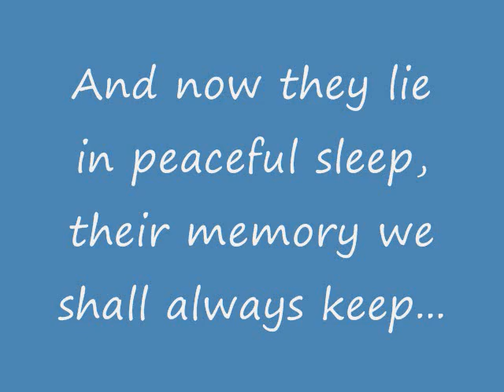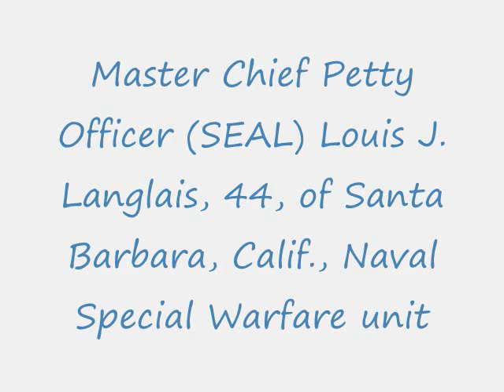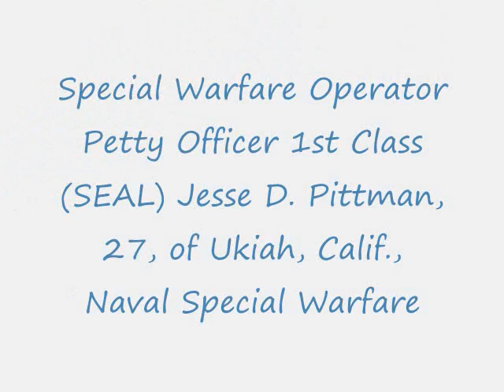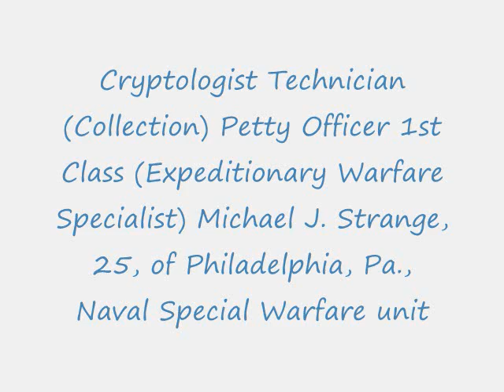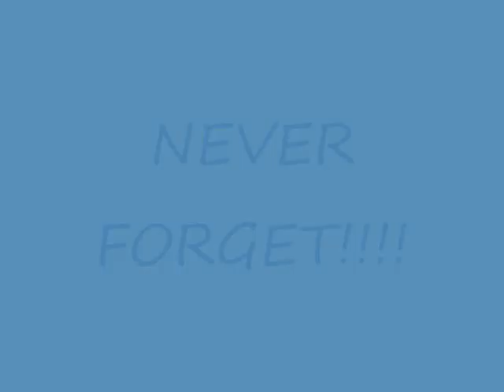8-06-11 Never Forget! Tribute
Lt. Cmdr. (SEAL) Jonas B. Kelsall, 32, of Shreveport, La., Special Warfare Operator, Naval Special Warfare unit

Special Warfare Operator Chief Petty Officer (SEAL) Robert J. Reeves, 32, of Shreveport, La., Naval Special Warfare unit

Master Chief Petty Officer (SEAL) Louis J. Langlais, 44, of Santa Barbara, Calif., Naval Special Warfare unit

Special Warfare Operator Senior Chief Petty Officer (SEAL) Thomas A. Ratzlaff, 34, of Green Forest, Ark., Explosive Ordnance Disposal Technician, Naval Special Warfare unit

Senior Chief Petty Officer (Expeditionary Warfare Specialist/Freefall Parachutist) Kraig M. Vickers, 36, of Kokomo, Hawaii, Naval Special Warfare unit

Special Warfare Operator Chief Petty Officer (SEAL) Brian R. Bill, 31, of Stamford, Conn., Naval Special Warfare unit

Special Warfare Operator Chief Petty Officer (SEAL) John W. Faas, 31, of Minneapolis, Minn., Naval Special Warfare unit

Special Warfare Operator Chief Petty Officer (SEAL) Kevin A. Houston, 35, of West Hyannisport, Mass., Naval Special Warfare unit

Special Warfare Operator Chief Petty Officer (SEAL) Matthew D. Mason, 37, of Kansas City, Mo., Naval Special Warfare unit

Special Warfare Operator Chief Petty Officer (SEAL) Stephen M. Mills, 35, of Fort Worth, Texas, Naval Special Warfare unit

Explosive Ordnance Disposal Technician Chief Petty Officer (Expeditionary Warfare Specialist/Freefall Parachutist/Diver) Nicholas H. Null, 30, of Washington, W.Va., Naval Special Warfare unit

Special Warfare Operator Chief Petty Officer (SEAL) Heath M. Robinson, 34, of Detroit, Mich., Naval Special Warfare unit

Special Warfare Operator Petty Officer 1st Class (SEAL) Darrik C. Benson, 28, of Angwin, Calif., Naval Special Warfare unit

Special Warfare Operator Petty Officer 1st Class (SEAL/Parachutist) Christopher G. Campbell, 36, of Jacksonville, N.C., Naval Special Warfare unit

Information Systems Technician Petty Officer 1st Class (Expeditionary Warfare Specialist/Freefall Parachutist) Jared W. Day, 28, of Taylorsville, Utah, Naval Special Warfare unit

Master-at-Arms Petty Officer 1st Class (Expeditionary Warfare Specialist) John Douangdara, 26, of South Sioux City, Neb., Naval Special Warfare unit

Cryptologist Technician (Collection) Petty Officer 1st Class (Expeditionary Warfare Specialist) Michael J. Strange, 25, of Philadelphia, Pa., Naval Special Warfare unit

Special Warfare Operator Petty Officer 1st Class (SEAL/Enlisted Surface Warfare Specialist) Jon T. Tumilson, 35, of Rockford, Iowa, Naval Special Warfare unit

Special Warfare Operator Petty Officer 1st Class (SEAL) Aaron C. Vaughn, 30, of Stuart, Fla., Naval Special Warfare unit

Special Warfare Operator Petty Officer 1st Class (SEAL) Jason R. Workman, 32, of Blanding, Utah, Naval Special Warfare unit

Special Warfare Operator Petty Officer 1st Class (SEAL) Jesse D. Pittman, 27, of Ukiah, Calif., Naval Special Warfare

Special Warfare Operator Petty Officer 2nd Class (SEAL) Nicholas P. Spehar, 24, of Saint Paul, Minn., Naval Special Warfare

Chief Warrant Officer David R. Carter, 47, of Centennial, Colo. He was assigned to the 2nd Battalion, 135th Aviation Regiment (General Support Aviation Battalion), Aurora, Colo., U.S. Army

Chief Warrant Officer Bryan J. Nichols, 31, of Hays, Kan. He was assigned to the 7th Battalion, 158th Aviation Regiment (General Support Aviation Battalion), New Century, Kan., U.S. Army

Sgt. Patrick D. Hamburger, 30, of Lincoln, Neb. He was assigned to the 2nd Battalion, 135th Aviation Regiment (General Support Aviation Battalion), Grand Island, Neb., U.S. Army

Sgt. Alexander J. Bennett, 24, of Tacoma, Wash. He was assigned to the 7th Battalion, 158th Aviation Regiment (General Support Aviation Battalion), New Century, Kan., U.S. Army

Spc. Spencer C. Duncan, 21, of Olathe, Kan. He was assigned to the 7th Battalion, 158th Aviation Regiment (General Support Aviation Battalion), New Century, Kan., U.S. Army

Tech. Sgt. John W. Brown, 33, of Tallahassee, Fla., U.S. Air Force

Staff Sgt. Andrew W. Harvell, 26, of Long Beach, Calif., U.S. Air Force

Tech. Sgt. Daniel L. Zerbe, 28, of York, Pa., U.S. Air Force